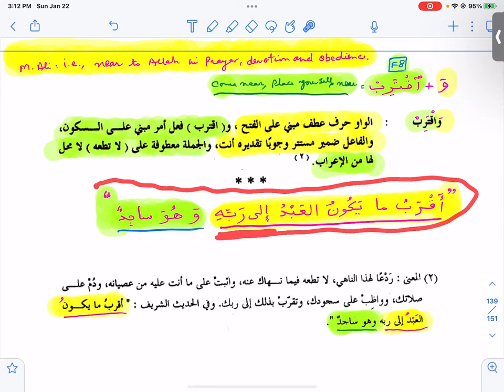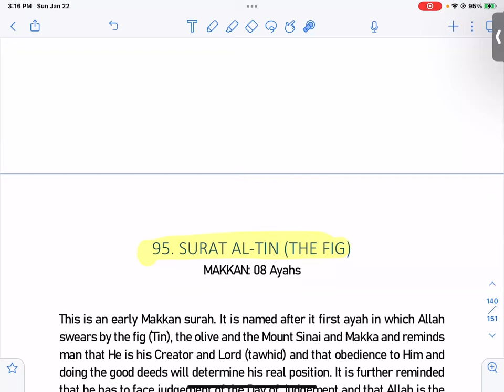96 Suratul Al Alaq Stickign Clot Session 2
Grammatical Analysis of Selected Surahs